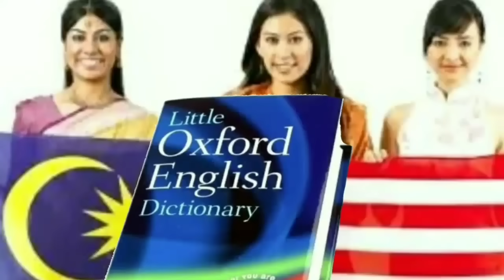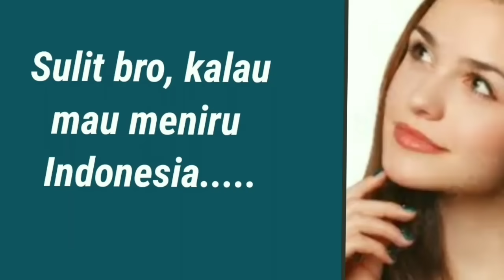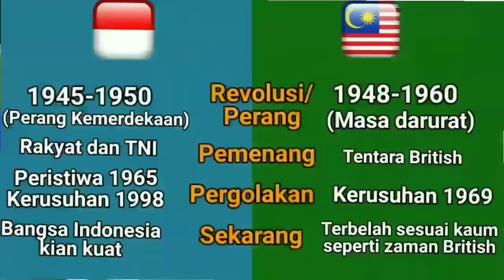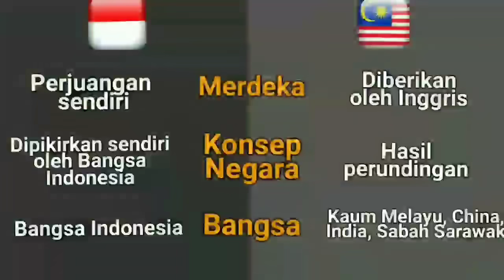Wah, Bangsa Indonesia Amat Canggih, Malaysia Sulit Meniru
Perbedaan Bangsa Indonesia dengan Malaysia. aksi Malaysia  dan Indonesia atas klaim China di laut China Selatan. erbedaan sultan di Indonesia dan Malaysia. Ribut Hari kebangsaan di Malaysia. Perbedaan perjuangan kemerdekaan dan penjajahan di Indonesia dan Malaysaia. konsep negara Malaysia dan Indonesia. Tentara British disambut gembira di Malaya.  Tapi  tidak demikian di Indonesia. Penyebab munculnya gerakan Sabah Sarawak keluar Malaysia. Perdebata youtuber  mengenai urusan Malaysia dan Indonesia. Perlawanan  Jawa dan Aceh terhadap  Portugis di Melaka. Beda dengan Bahasa Indonesia, Bahasa Melayu di Malaysia dan Singapura gagal. adalah negara persekutuan.  Beda dengan Indonesia. Kisah  Sabah dan Sarawak di Borneo Malaysia.  Malaya harus pakai paspor. Pulau Panye  atau Koh Panyee di Thailand. Kegagalan pembentukan bangsa dan bahasa melayu di malaysia. Politik perkauman di Malaysia masih kental.  Isu migran China. ertaruangan  Indonesia dan malaysia dalam urusan bahasa. Bahasa Melayu Malaysia tak laku.   Malaysia dan Singapura saling klaim bak kut teh...masih amburadul karena dipenuhi narasi penjajahh. Proses pembentuk bangsa Malaysia yang belum berhasil. aum Melayu malaysi kini stren atau frustasi karena bahasa melayu semakin tertinggal. Kisah alam melayu. Perbedaan Bahasa Indonesia dan melayu malaysia..Masalah kemelayuan yang amat berbeda antara Indonesia dan malaysia. Hebatnya Bahasa Indonesia setelah berusia satu abad. Kaum Melayu Malaysia  yang terus berilusi. eadaan Bahasa Melayu Malaysia vs Bahasa Indonesia. bahasa yang paling banyak digunakan di duni
Konflik Bahasa antara dan Malaysia akan cepat selesai, andaikata tokoh-tokoh melayu segera menyadari kekeliruannya.  Reevany Bustami